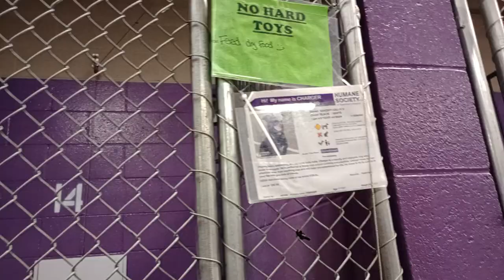Charger 6y Pet Id 942410 kennel 14 HSSAZ shelter having some kibble with me, which isn't often 831